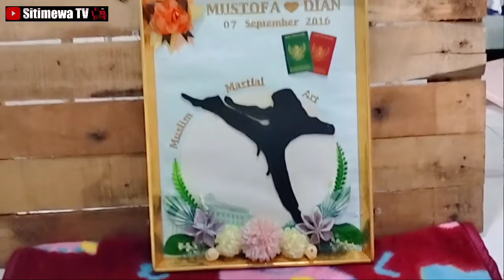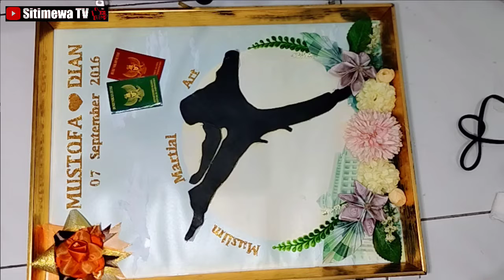REFERENSI MAHAR NIKAH UNIK || Seni Pencak silat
Assalamualaikum..
Di video ini saya membuat mahar pernikahan dengan tema pencak silat MMA.

Semoga dengan adanya video ini bisa menjadi referensi sahabat semua yg bingung dengan hiasannya.

Supaya lebih semangat membuat konten tentang Seni Mahar.

Untuk pemesanan mahar pernikahan bisa langsung chat ya.